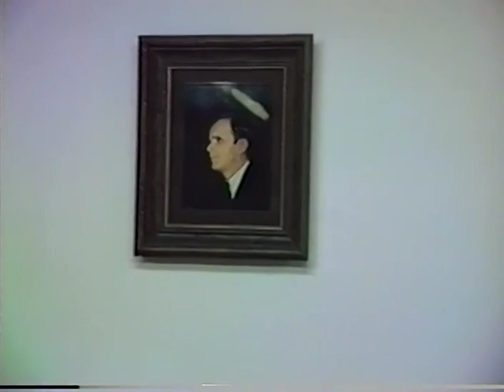TOKEN #3 1 1985 044 4485